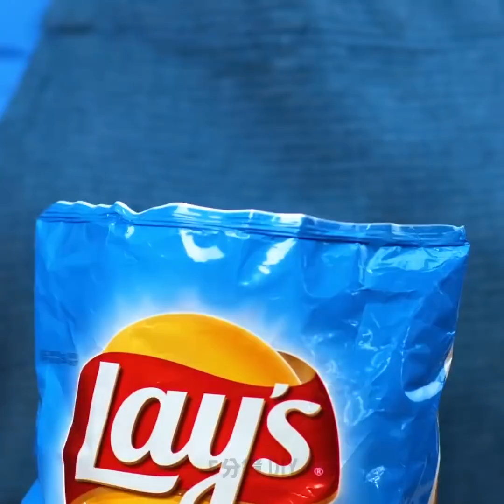27個超級簡單的廚房下撇步你應該早知道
創意的廚房食譜和美味的蛋糕

你準備好在廚房發揮創意性嗎？ 在這部影片中，我給你展示一些發明性的技巧和小竅門，使你的烹飪常規變得更加輕鬆。
如果你要做煎餅，你可以將薄餅麵糊倒在電爐上，而不是用平底鍋。 這樣更易於清潔。
你可以嘗試對角線/鋸齒形運動，而不是圓周運動切蛋糕。 這樣，你可以更快地切割，甚至可以切成三角形。
我給你展示如何在鬆餅托盤製作多個荷包蛋。 只需在底部倒一些水，然後在上面加雞蛋即可。
另一個很棒的技巧是使用切成薄片的麵包在烘烤盤製作三明治，在上面放一些巧克力醬，然後放上很多棉花糖。 最後，將其放入烤箱中，好了。
除了烤盤，你還可以將橘子用作鬆餅的形式。 你把麵糊放入橙色中，烘烤，然後在上面撒一些糖粉。 好吃！
你無需為沙拉切洋蔥，你只要使用削皮器將其添加到沙拉中即可。
如果一片檸檬變乾，則可以將其放入水中，它將吸收所有液體，並且會再次變得新鮮。

時間戳：
0:52 – 切蛋糕的好方法
2:15 – 美味的橙子/巧克力鬆餅
5:12 – 驚人的廚房技巧
7:44 – 如何整理你的冰箱
10:48 – 天才醬容器
12:36 – 罐子餐